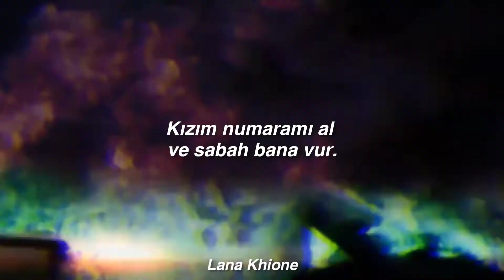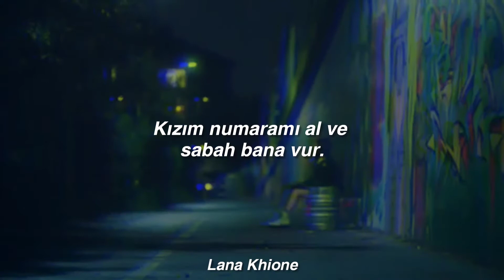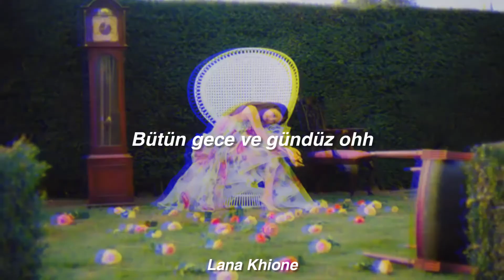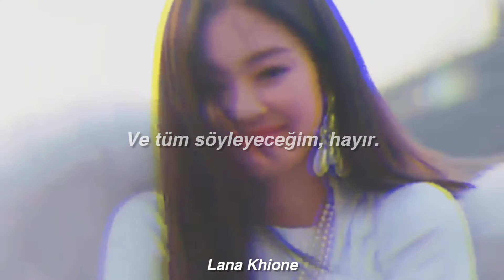Felix Jaehn - Jennie (Türkçe Çeviri) | Blackpink (블랙핑크) Jennie FMV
Felix Jaehn - Jennie sözleri Lyrics

Jennie, talk to me, Jennie
You make me go crazy (why)
And all you can say is no
Me want no problems
Me and Theron be one of your man them
All your girlfriend them they can't stand 'em
And I see them and I jam and past the hazard
I just toss them after I slam they
'Cause from the jump is you who I wanted
I get them play 'cause I was just hunting
Girl take my number and hit me in the mornin'
Cell phone ring, get 'em on the line
Pull up on the kids, come true tonight
You a bad ting, you not say you had time
Girl come for a ride, up on my roller coaster
You make me go crazy
And all you can say is no, no, no
Look, me want no problems
Cell phone ring, get 'em on the line (holla)
Pull up on the kids, come true tonight (skrrt)
Jennie
Why do we fight in our force?
All night and day oh-eh-oh-eh
We should be makin' some love
Come right my way oh-eh-oh-eh
If we can go back and forth
We'll get no play oh-eh-oh-eh
Girl come lend me all your clothes
Rub up on me oh-eh-oh-eh-oh-eh-oh-eh
Talk to me, Jennie
And all you can say is no (give me the na-na-na-na)
Jennie, talk to me, Jennie (I want you na-na-na-na)
You make me go crazy (I need you na-na-na-na)
(Eh)